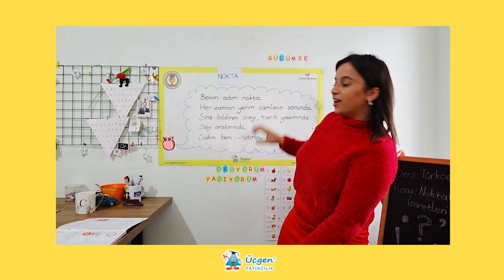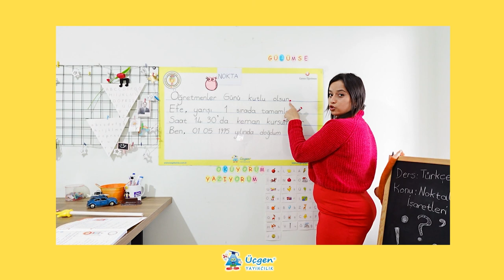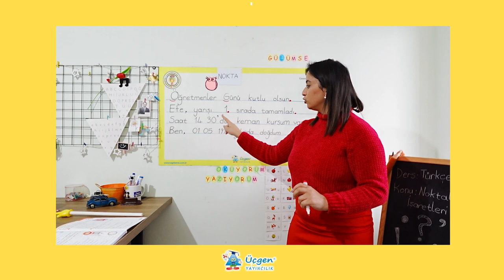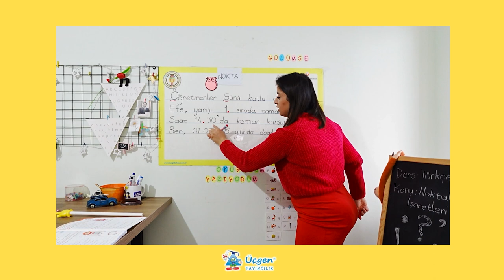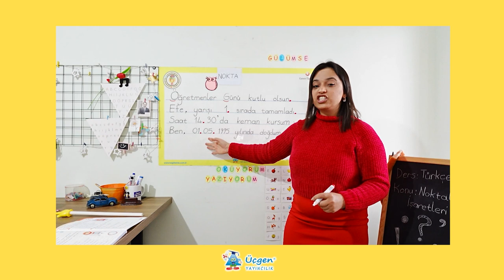1.Sınıf - Türkçe - Noktalama İşaretleri: Nokta - 23